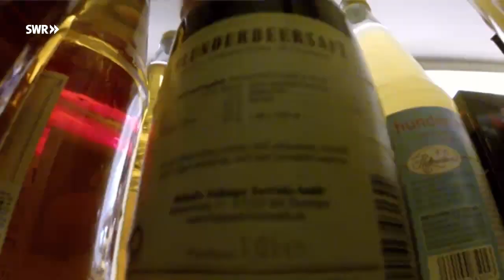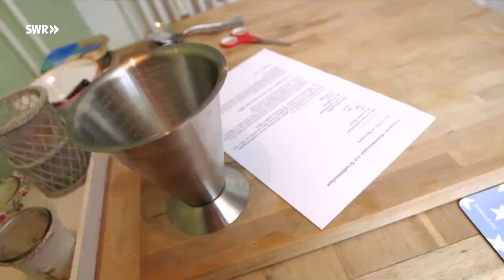Lilli kocht friesische Holundersuppe | Schmecksplosion | SWR Kindernetz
Lilli ist eine waschechte Hamburgerin. Darum kocht die 11-Jährige auch einen norddeutschen Klassiker: Holundersuppe mit Grießklößchen.